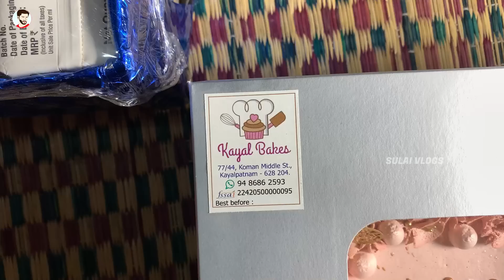மச்சானோட கல்யாண சீர் வரிசை | எங்க ஊர்ல இப்படிதான் கொடுப்பாங்க | Sulai Vlogs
என் மச்சானோட கல்யாண சீர் வரிசை  & பூச்சப்பு.. எங்க ஊர்ல இப்படிதான் கொடுப்பாங்க.. Our First Kalyana Seer Vlog..

CREDITS :

Camera : Haja & Shafi
Editing : MSL STUDIO
Vocals : ARQ